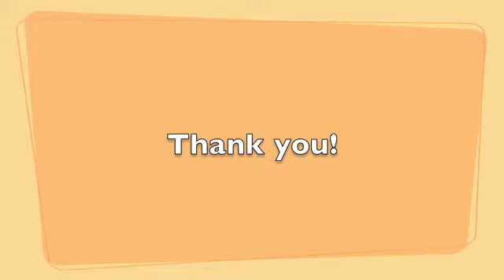Deep Purple - Highway Star Solo by Andrea Cesone